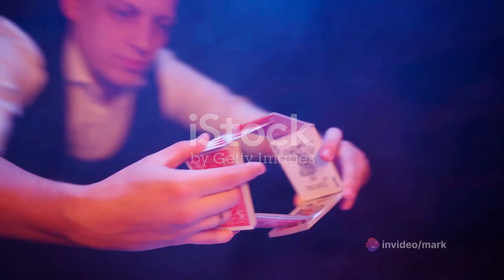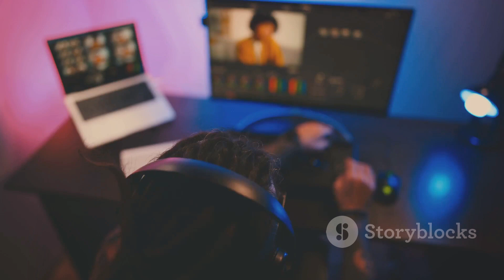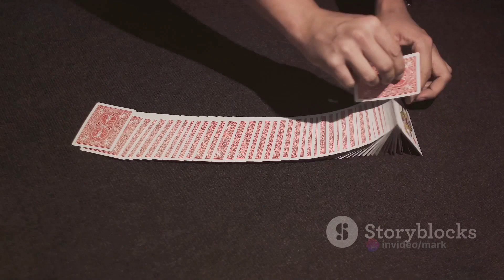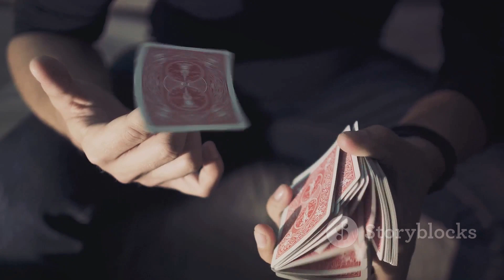Unmasking the Magic: Zach King's Illusion Exposed